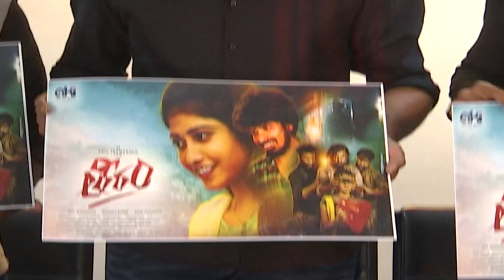"THEERAM" teajar launch by Srikanth Garu | My Cine Planet